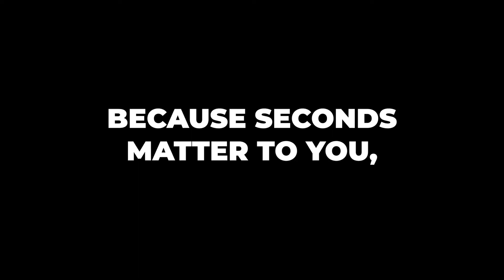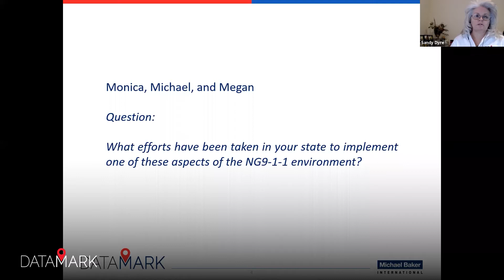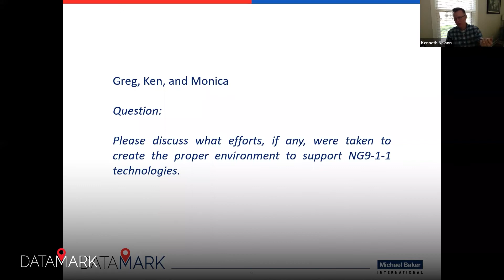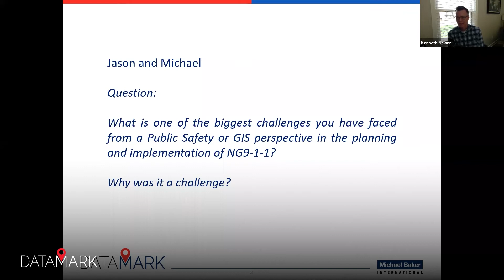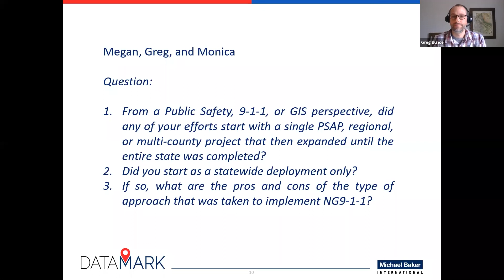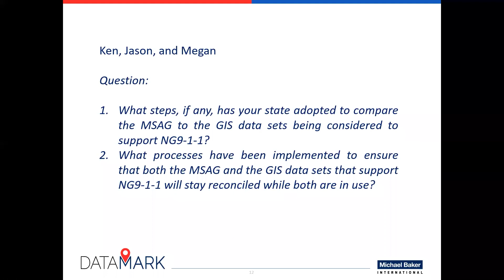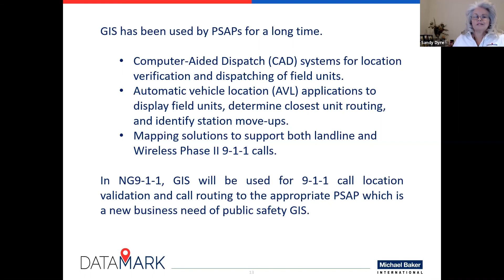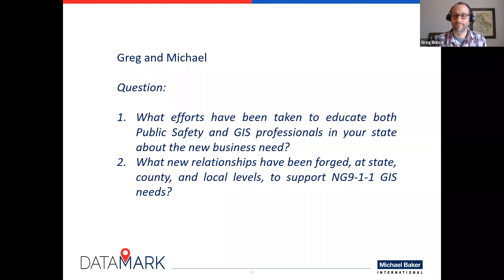Panel: Collaboration for NG9-1-1: A State Perspective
The complexity of Next Generation 9-1-1 (NG9-1-1) goes beyond the standards supporting the initiative. NG9-1-1, as a GIS-based system, requires new levels of quality and accuracy not needed before of our GIS. Partnerships that may not have existed before are necessary to meet those needs. Today’s panel is to discuss initiatives, challenges, and successes experienced by state GIS and 9-1-1 coordinators in the pursuit of NG9-1-1.